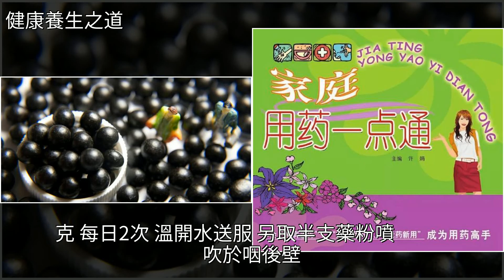十滴水、大活絡丹、七釐散……這些傳統中成藥還有這麼多妙用！，[健康養生之道]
十滴水、大活絡丹、七釐散……這些傳統中成藥還有這麼多妙用！ [健康養生之道]中藥,藥品,中醫,皮膚病,慢性咽炎十滴水、大活絡丹、七釐散……這些傳統中成藥還有這麼多妙用！ [健康養生之道]中藥 藥品 中醫 皮膚病 慢性咽炎